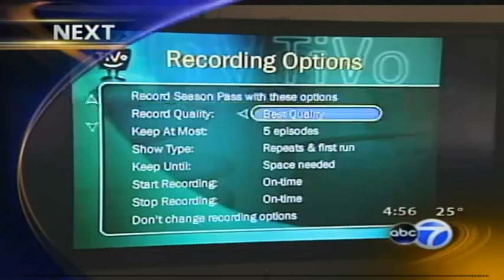WLS ABC 7 News at 5pm preview-opening - 12-1-2005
ABC 7 Chicago, 12/1/2005